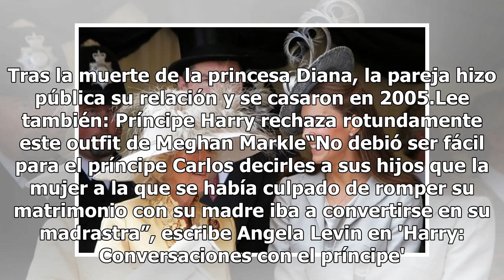La relación entre el Príncipe Harry y su madrastra, Camilla Parker no es lo que pensabas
Fotografía: Agencia AP Camilla Parker ha sido considerada para muchos como "la malvada del cuento" dentro de la familia real británica. Esto debido a que hay quienes sostienen que mantuvo una relación amorosa con el príncipe Carlos aún estando casado con Diana de Gales. Sin dejar de lado que asistió...